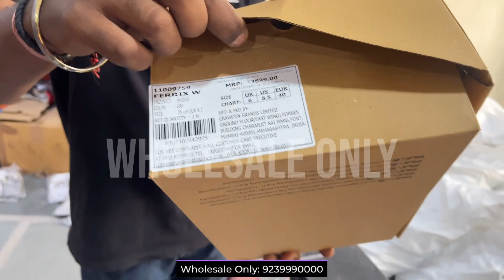Biggest Shoes Wholesaler ₹350 | Original with Brand Bill | Shoes on Flat Price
🔥All Brands Available: Jordan, Converse, Nike, Adidas, Puma🔥
🎉🎉 || Shop Details|| 🎉🎉

NAME: Brand Bucket
Address- Anand Nagar, New Delhi
                 Near Punjab and Sindh Bank

🙏 || Freaky Boy || 🙏

✨ Topics Covered ✨
branded shoes in cheap price,
branded shoes wholesale market in delhi,
branded shoes wholesale market in mumbai,
branded shoes in mumbai,
branded shoes for men,
branded shoes at cheap price,
branded shoes at cheap price in delhi,
branded shoes air jordan,
branded shoes business,
branded shoes buy online,
branded black shoes,
branded shoes cheap price,
branded shoes cod available,
branded shoes delhi,
branded shoes delhi market,
branded shoes export surplus
surplus branded shoes
branded shoes laxmi nagaroriginal shoes in cheap price,
original shoes in delhi,
original shoes in cheap price mumbai,
original shoes wholesale,
original shoes in cheap price delhi,
original shoes in mumbai,
original shoes wholesale market in delhi,
original shoes kaise pahchane,
original shoes at cheap price,
original shoes at cheap price in delhi,
original branded shoes in delhi,
original shoes cheap price,
original shoes cod,
original converse shoes,
original shoes delhi,
original shoes in delhi cheap price,
100 original shoes delhi,
original shoes heavy discount,
original shoes in cheap price online,
original jordan shoes in delhi,
original jordan shoes price,
original shoes laxmi nagar
cheapest branded shoes in mumbai,
cheapest branded shoes market in delhi,
cheapest branded shoes in delhi,
cheapest branded clothes and shoes in delhi,
original branded shoes at cheapest price,
cheapest branded shoes cash on delivery,
cheapest branded shoes delhi,
cheapest branded leather shoes in delhi,
cheapest export surplus branded shoes mumbai,
cheapest export surplus branded shoes,
cheap branded shoes mumbai,
cheapest branded shoes online,
branded shoes cheapest price,
cheapest branded shoes in delhi retail,
cheapest branded sports shoes
cheapest shoes market in delhi,
cheapest shoes in delhi,
cheapest shoes online,
cheapest shoes and clothes in delhi,
cheapest shoes on amazon,
cheapest shoes branded
shoes stock lot
surplus shoes lot